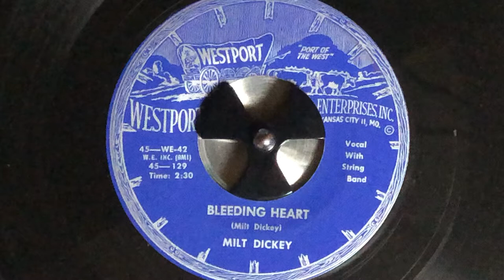Milt Dickey 45rpm WESTPORT 129 Bleeding Heart